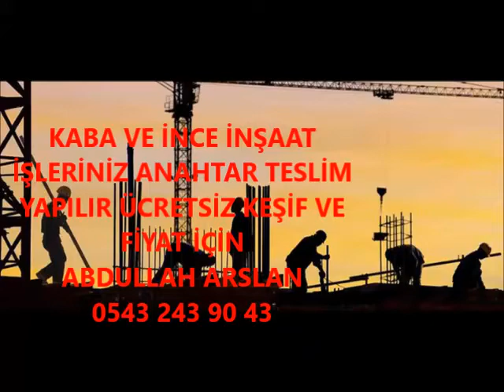ULA KABA İNŞAAT VE İNCE İŞÇİLİK İŞLERİNİZ ANAHTAR TESLİM PROJELİ YAPILIR 0543 243 90 43